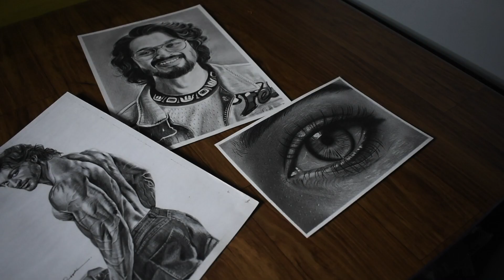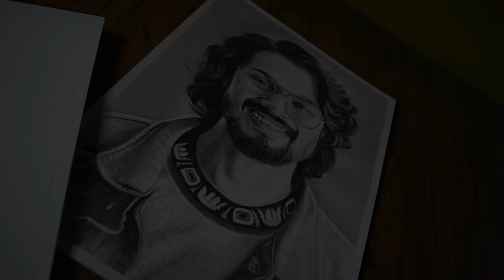IF OUR PENCIL COULD TALK | STAEDTLERS VS DOMS | Expensive VS Cheap PENCIL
Cheapest Sketching pencil VS Expensive Sketching Pencil.

COLORED Pencils:-
Faber Castell Polycromos

BYE BYE 👋

Tags IGNORE :
expensive vs cheap art,
expensive vs cheap art supplies,
expensive vs cheap art quiz,
cheap vs expensive art anime,
cheap vs expensive art shorts,
cheap vs expensive art supplies tiktok,
cheap vs expensive art compliation,
staedtler pencil,
staedtlers,
staedtlers colored pencil,
staedtlers luna watercolor pencil,
staedtlers pencil review,
staedtlers 420,
doms,
doms graphite pencils,
doms colour pencil drawing,
doms pencil,
doms oil pastel,
domstal,
doms watercolor,
doms colour drawing,
doms poster colour,
cheap drawing materials,
cheap drawing materials for beginners,
best cheap drawing material,
drawing materials,
drawing materials name,
drawing materials unboxing,
drawing material for sketching,
drawing materials under 500,
drawing materials shop,
drawing materials under 100,
doms pencil realistic drawing,